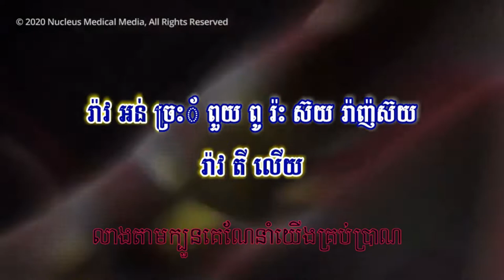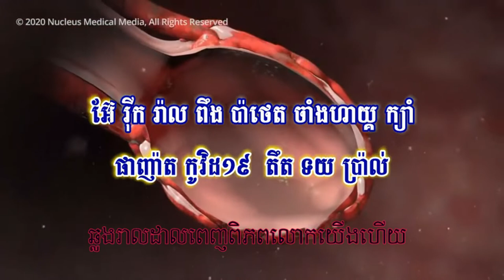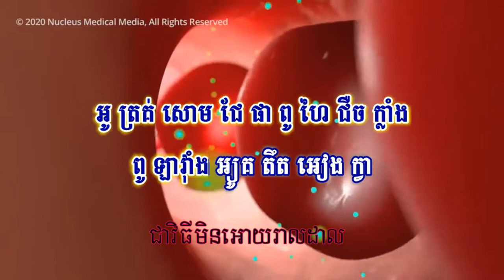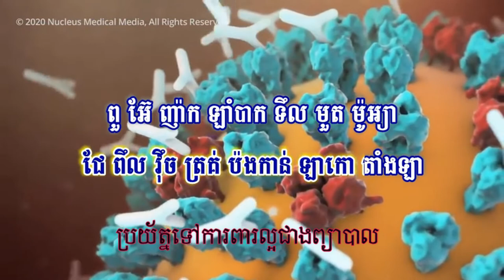[បទទំពួន] កូវីដ១៩ - លំនាំបទ ចុកក្នុងទ្រូង (ពិរោះណាស់)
លំនាំបទដើម: ចុកក្នុងទ្រូង ឬ ពាក្យមិនពិត
រក្សាសិទ្ធដោយ: Pun Tounh
អំពីយើងខ្ញុំ
យើងផលិតវីឌីអូដែលនិយាយអំពីជីវិតរស់នៅរបស់ជនជាតិដើមភាគតិចនៅកម្ពុជា។ បេសកម្មយើងខ្ញុំគឺដើម្បីជួយថែរក្សា និងផ្សព្វផ្សាយអំពីវប្បធម៍ ប្រពៃណី និងចំណេះដឹងផ្សេងៗរបស់ជនជាតិដើមភាគតិចទៅយុវជនជំនាន់ក្រោយ និងទៅកាន់ពិភពលោក។
ABOUT US